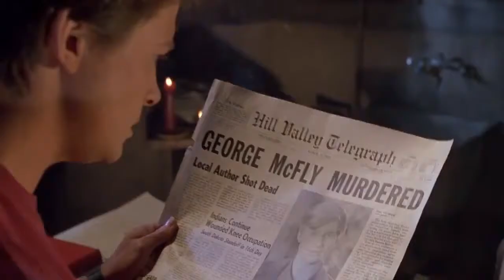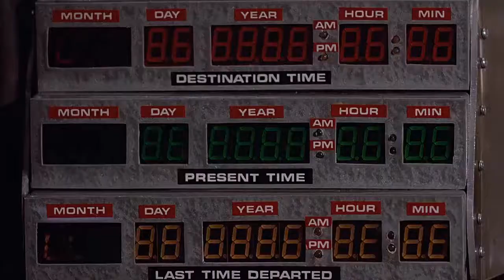Back To The Future Tribute (Trilogy version) - Huey Lewis and the News - The Power of Love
This video is a Back to the Future tribute to the trilogy. This was all made for the fans of the franchise.